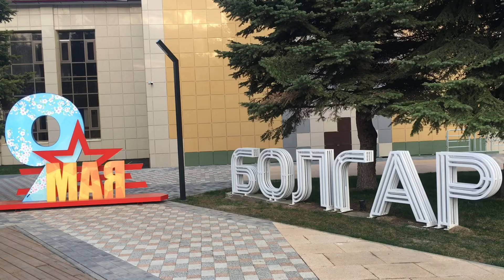«Синенький платочек»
(Живой звук)